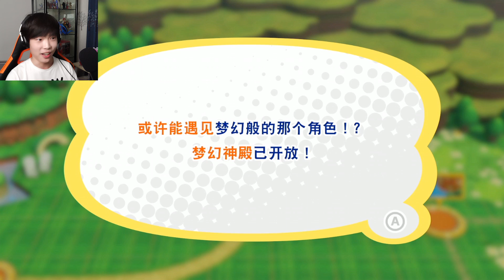【屌德斯解说】 星之卡比新星同盟02 庆典卡比登场！和怪兽一起狂欢！